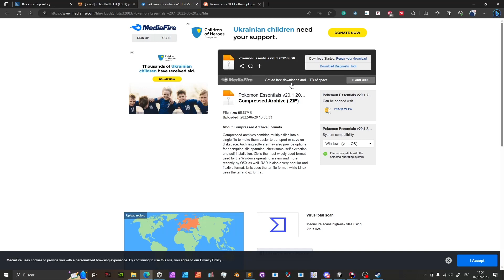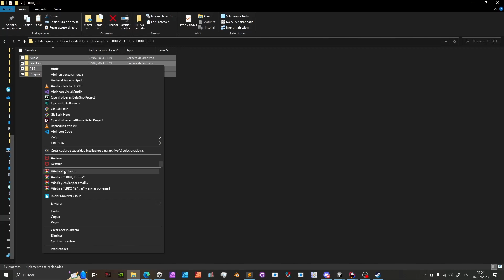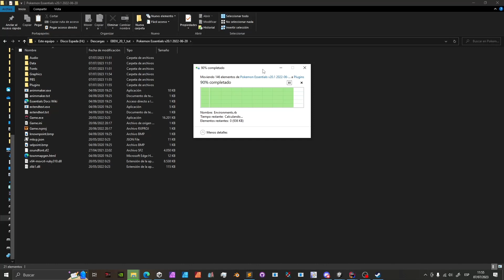How to get Elite Battle DX working on vanilla Pokémon Essentials 20.1 in less than 4 minutes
As I saw some people not really understanding how to get EBDX with Pokémon Essentials 20.1, here is a small tutorial. EBDX for 20.1 includes the original files from 19.1, but you can download the original source to make sure every file is there!

1) Download EBDX and his utilities for 19.1 from LukaSJ Remember to change the meta.txt to 20.1. Otherwise it will says it's not for your version.

Note that his website is down so you can grab them

2) Download Pokémon Essentials 20.1
3) Download Pokémon Essentials 20.1 Hotfixes (v1.7 atm)

5) Extract everything
6) Copy EBDX for 19.1 (everything) to the extracted Essentials 20.1
7) Copy the hotfixes to the extracted Essentials 20.1
8) Copy EBDX for 20.1 plugins to extracted Essentials 20.1
9) When running Essentials 20.1, remember to press left control to full compile.
10) Enjoy EBDX in your project!

If you have any item issue, it might be because you don't have the correct items.txt file in PBS folder or you don't have that item in the items.txt. Please, add it to the items.txt in that case to fix the issue. :)